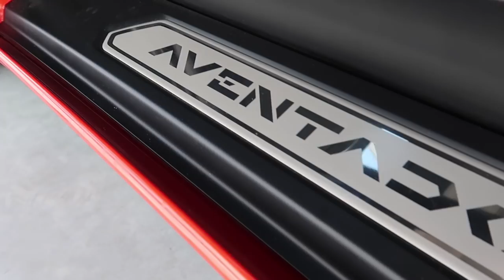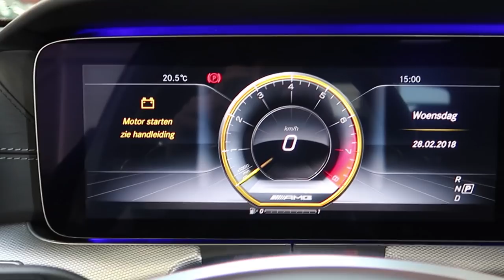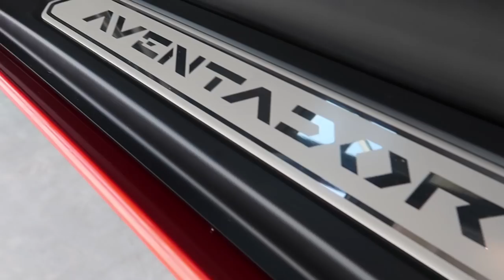Nino Hooymans Exclusive | Huracan, Aventador of 458?!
Dames en heren SUPER TOF dat jullie weer kijken naar mijn kanaal! In deze video neem ik jullie mee naar Nino Hooymans Exclusive. Een super mooie showroom met eindeloos veel mooie auto's! Wat denken jullie als '2 car garage', Rs6 + Huracan? Of zou je toch iets anders kopen?